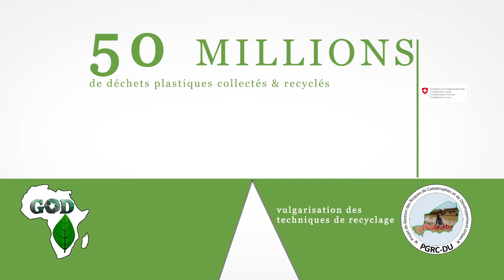CARAVANE de collecte et de recyclage de déchets plastiques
Intervenir dans 17 villes nigeriennes couvertes par la route nationale RN1 pour collecter 50 millions de déchets plastiques et les recycler en produits d'utilité communautaire à travers une implication de la zone cible. Au niveau de chaque ville: forume de senisbilisation, éducation environnementale, séance de sensibilisation populaire, collecte de déchets plastiques et recyclage